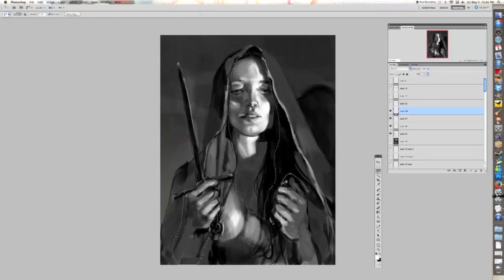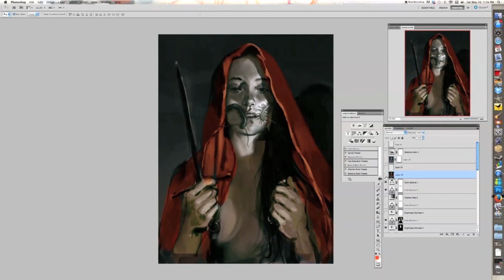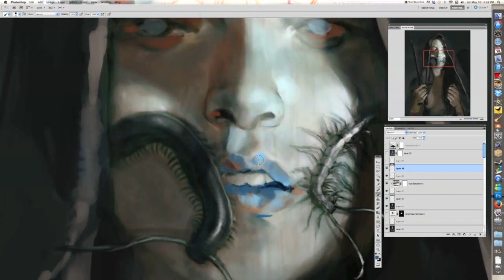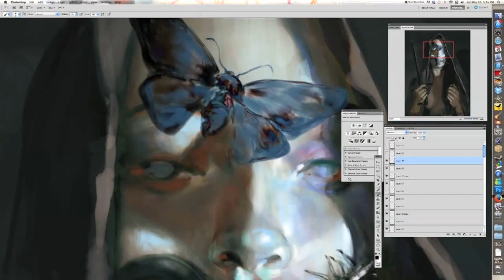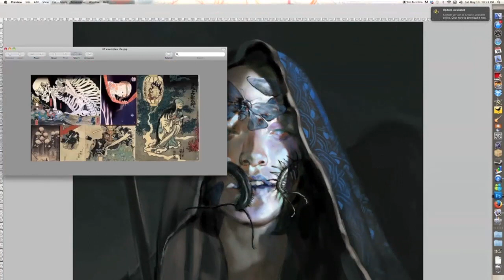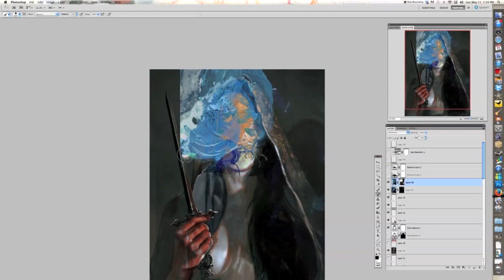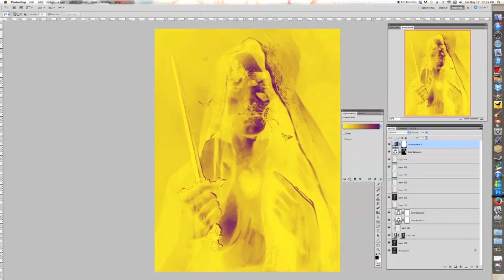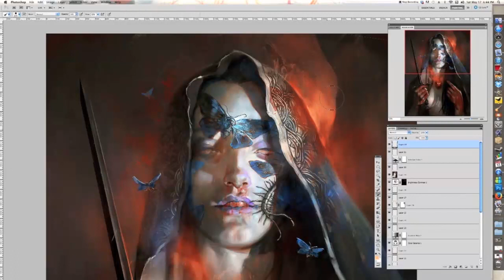Jeff Simpson creates striking horror art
This video by Jeff Simpson came with a Photoshop tutorial in issue 111 of ImagineFX.

Buy the digital edition of this issue via the ImagineFX app on your platform of choice - see below.